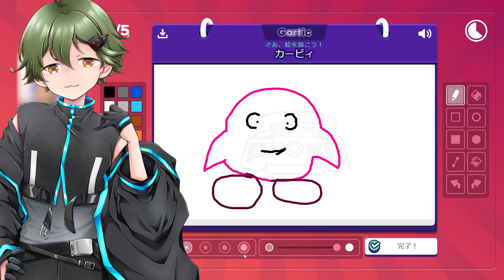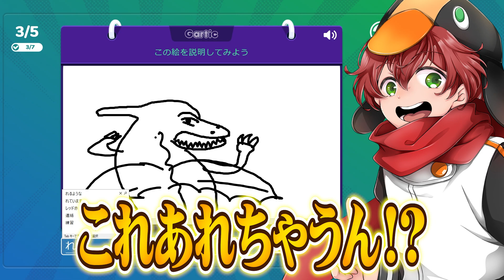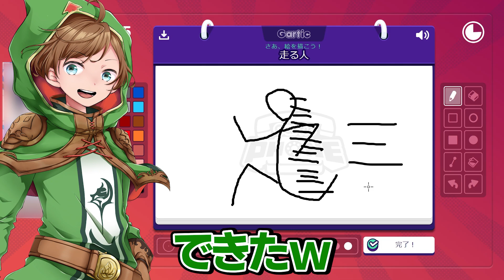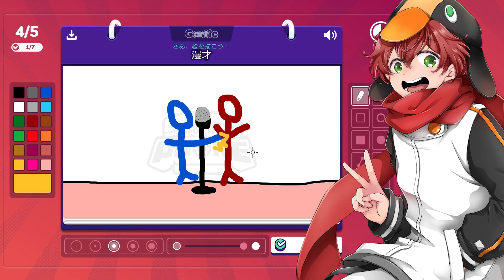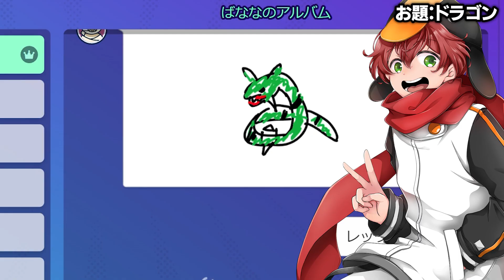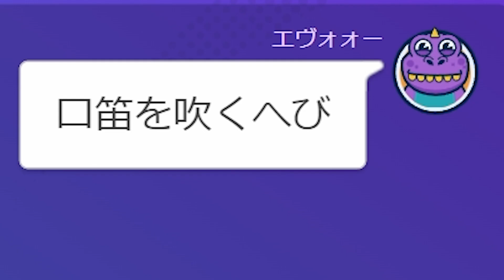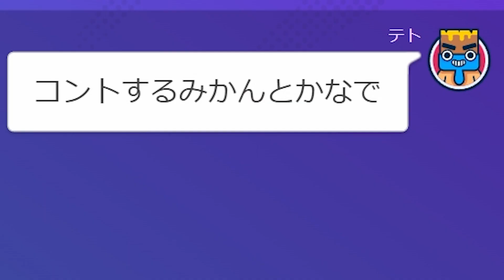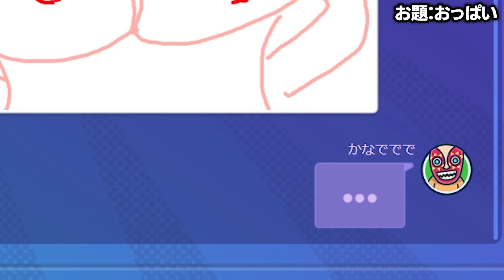『絶対に親とは見れない』イラスト伝言ゲームがヤバすぎるｗｗ【Gartic Phone】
今日の動画はイラスト伝言ゲーム『GarticPhone』を実況プレイ🖌️
好評だったら第2弾やるので是非！

🎞️がくめん切り抜き募集中！(許可いりません)🎞️
YouTube、Tiktokなど切り抜いて投稿してください！

※LINEショップで『ゆきや学校生活』と調べても出てきます